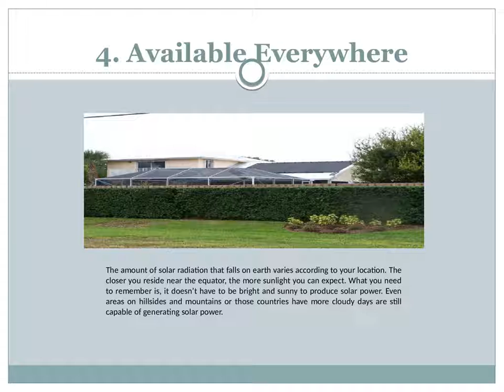5 REASONS WHY YOU NEED TO ADOPT SOLAR ENERGY SYSTEMS FLORIDA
Here are five compelling reasons why you and everyone else should invest into solar energy systems.